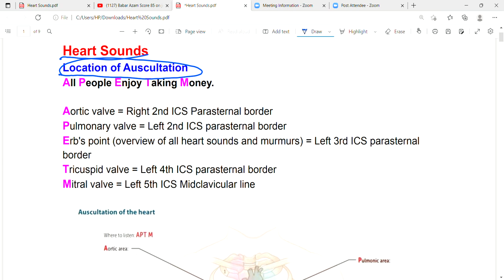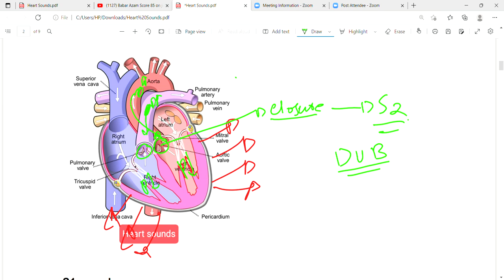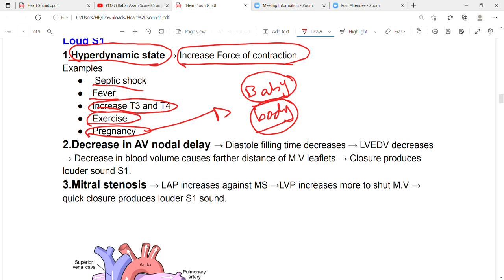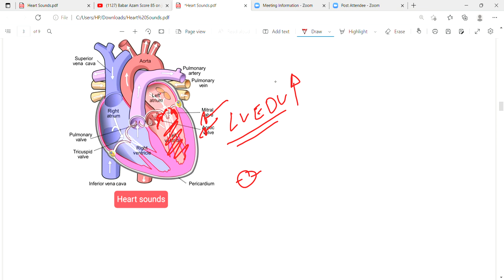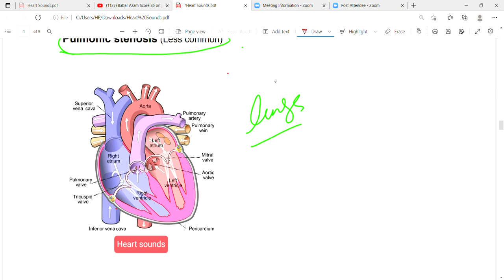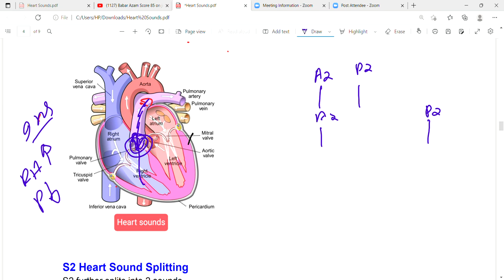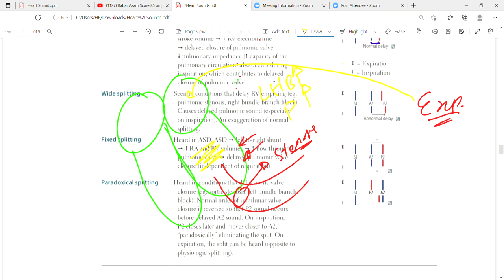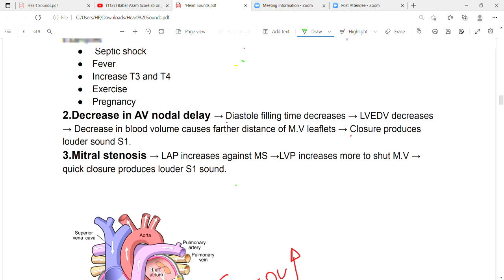Heart Sounds Part1 | Heart Sounds in Hindi | Cardiac Physiology | Cardiovascular system | Lec13